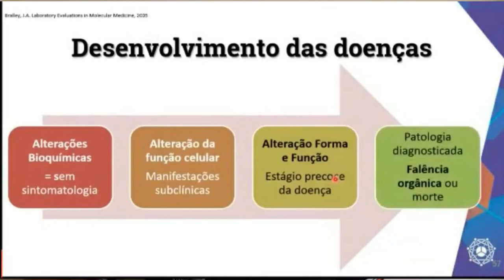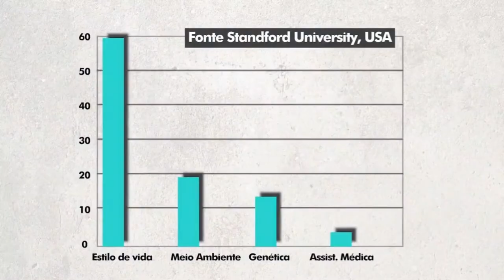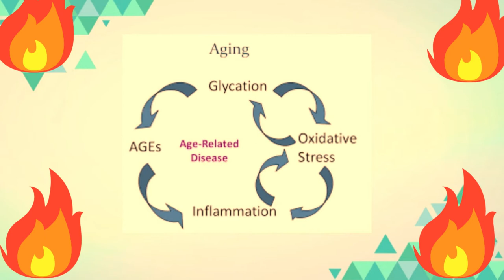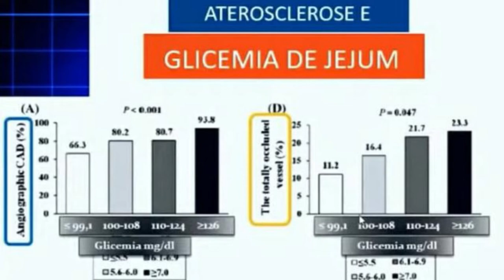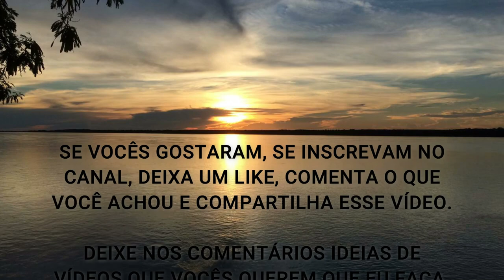A CONSEQUÊNCIA DA SUA GLICEMIA SER ALTA (CUIDADO) - A RELAÇÃO ENTRE GLICOSE ALTA E DOENÇAS CARDÍACAS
Fala ae Galera, beleza ? Nesse vídeo eu comento sobre quais são as consequências ruins da sua glicose ser alta, qual a relação de ter níveis elevados de glicemia e o desenvolvimento de doenças cardíacas.

Você sabia dessa informação ???